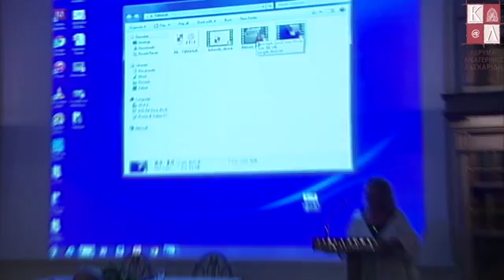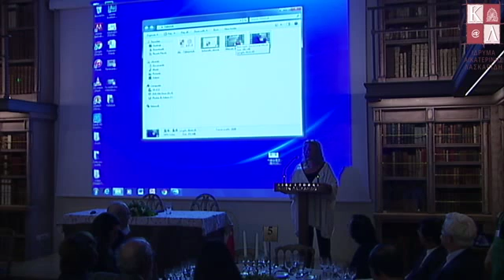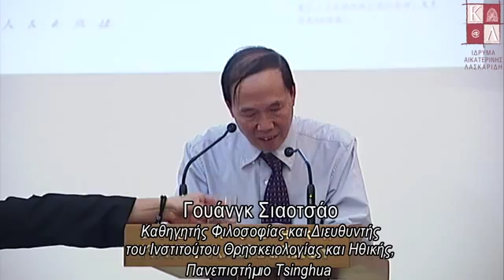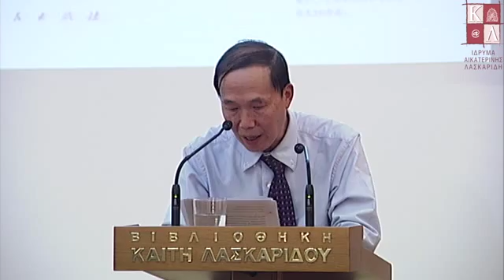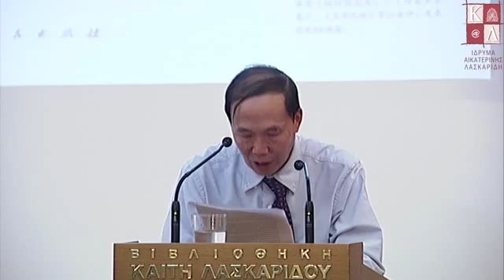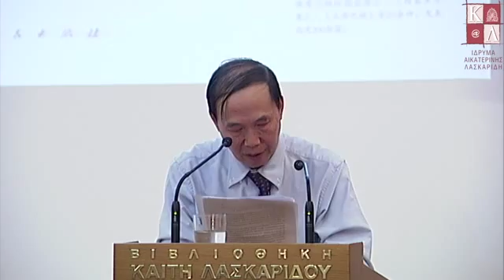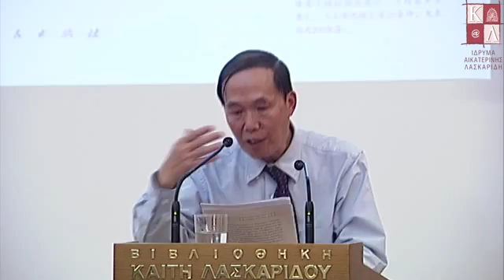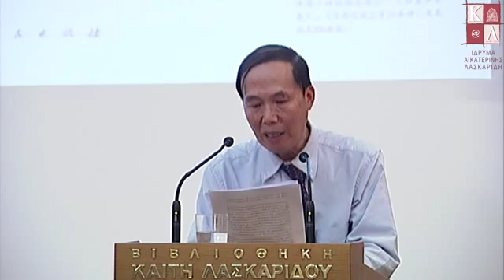“Marilena Laskaridis Chair for Greek Classical and Modern studies” in Tsinghua University, Beijing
On Tuesday, October 6, 2015 the “Aikaterini Laskaridis Foundation” celebrated the beginning of its important cooperation with Tsinghua University, Beijing. The Foundation’s President, Panos Laskaridis, welcomed the Chinese delegation for the signing of agreement and the founding of a Chair entitled “Marilena Laskaridis Chair for Greek Classical and Modern studies”.